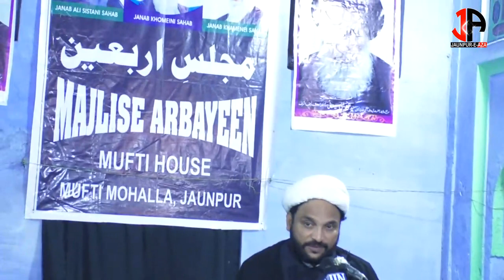Juloos 17 Safar Mufti House Jaunpur 1442/ 2K20